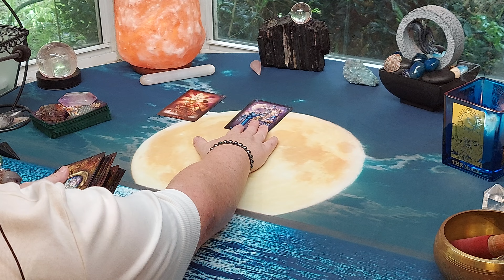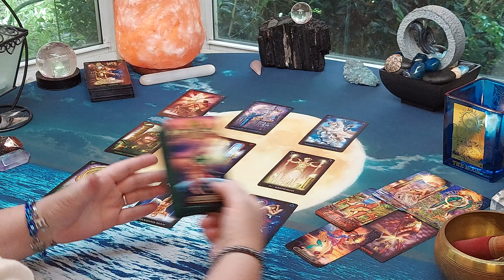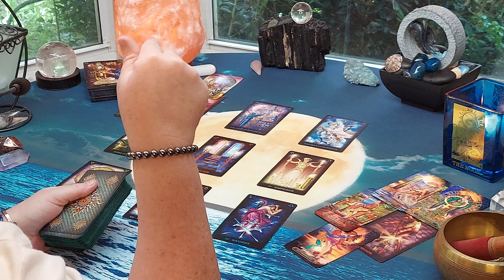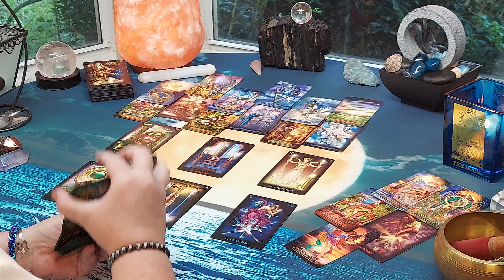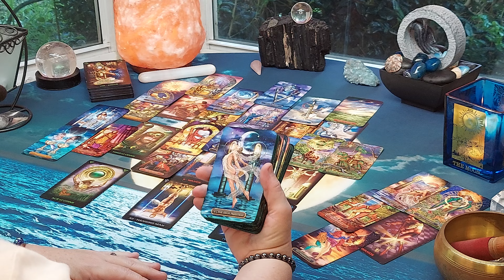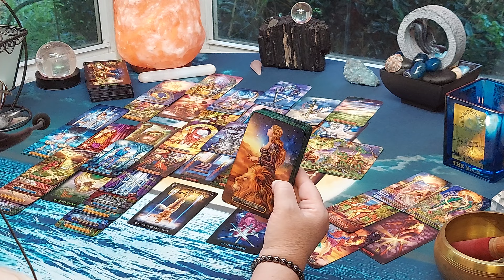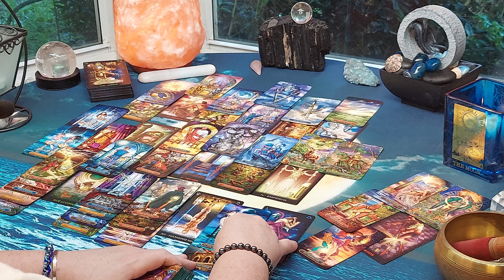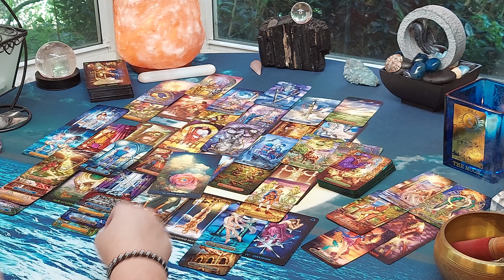♓PISCES "Guarding Your Energy Work as You Journey On" -Timeless Reading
"Guarding Your Energy Work as You Journey On" -Timeless Reading